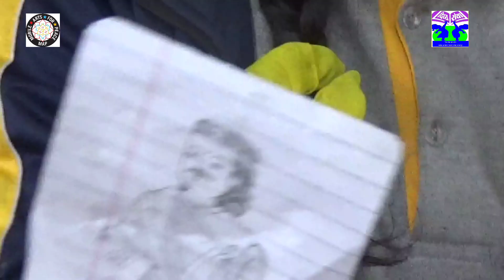कार्यक्रम बाल बगैँचा-(२०७७) ।। श्री जनप्रिय मावि हेटौंडा मकवानपुर ।। दिव्य सेवा बाल बगैंचा ।।